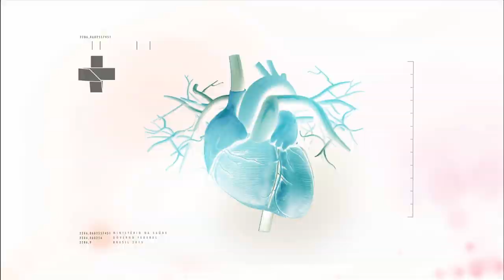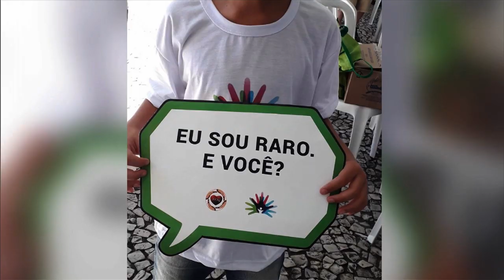BOLETIM DA SAÚDE - 18 DE OUTUBRO DE 2019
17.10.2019 - O Boletim da Saúde faz matéria especial sobre a a epidermólise bolhosa, uma doença de pele rara, não contagiosa e ainda sem cura. O programa apresenta a conquista mais recente no avanço dado pelo SUS no cuidado com estes pacientes.